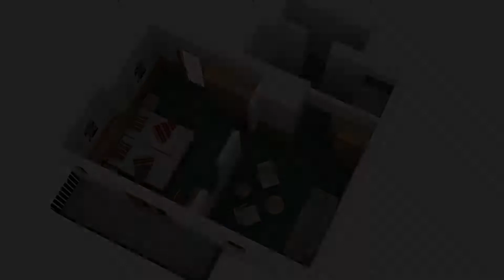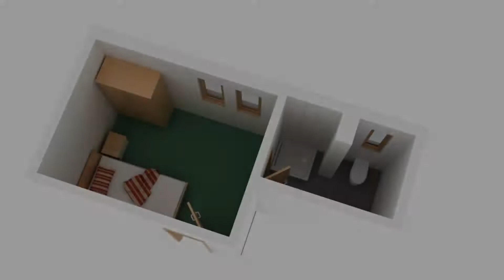Hotel Arlenwald, Arosa, Switzerland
About Property:
Arlenwald Hotel, situated above the town of Arosa, 50 m from the ski slopes in the Alps. It offers rooms with wooden furnishings and free Wi-Fi. The hotel benefits from solar heating system, a steam bath and a sauna with a balcony.
The hotel restaurant serves Swiss cuisine, including a traditional cheese fondue, prepared with local and seasonal ingredients. Guests can also make use of a packed lunch service.
There are m...
Property Type: Hotel
Address: Rest.Burestübli, 7050 Arosa, Switzerland
Searching For
1. Hotel Arlenwald - Arosa - Switzerland
2. Hotel Arlenwald - Arosa - Switzerland Address
3. Hotel Arlenwald - Arosa - Switzerland Rooms
4. Hotel Arlenwald - Arosa - Switzerland Amenities
5. Hotel Arlenwald - Arosa - Switzerland Offers and Deals
Audio Credit:
Track Title: Blank Slate
Artist: VYEN